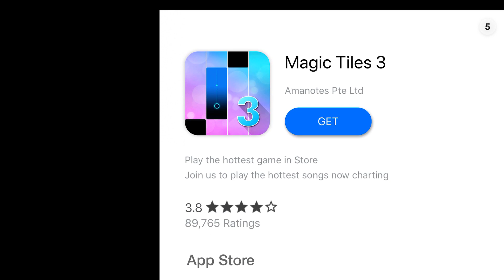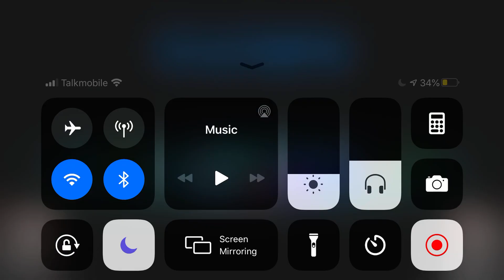Let’s play Among Us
Start things off with a clean Imposter win